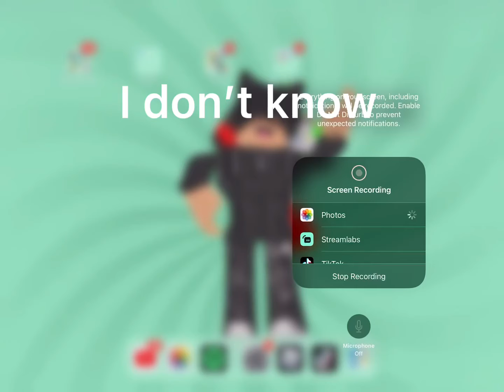I don’t know what to upload ;-;